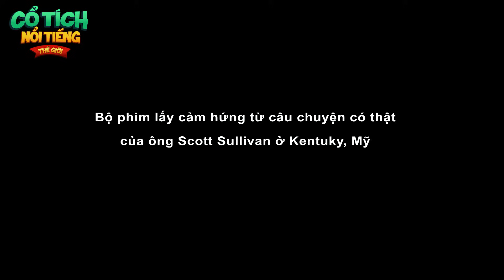QUÁN CƠM SÀNH ĐIỆU | TRUYỆN CỔ TÍCH NỔI TIẾNG THẾ GIỚI | phim quà tặng cuộc sống hay nhất